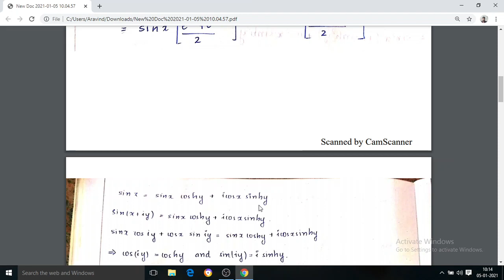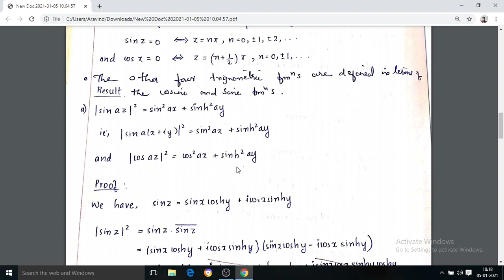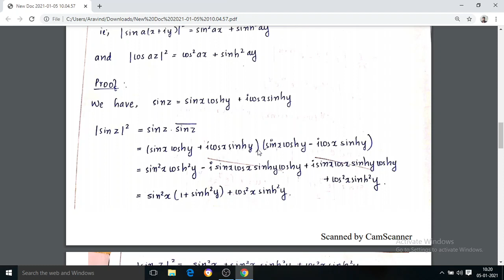chapter 9 part 2